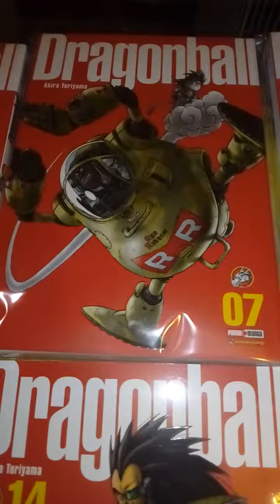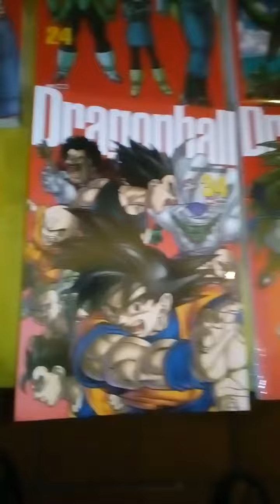Dragon Ball Kanzenban colección completa!!!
Los 34 tomos que conforman la edición kanzenban del manga de Dragon Ball.